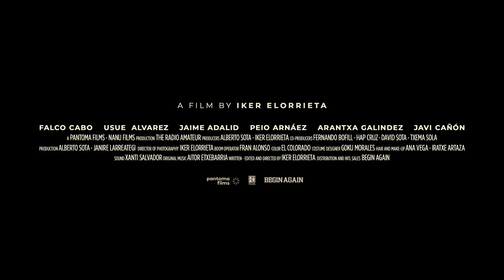The Radio Amateur - Trailer | Hofer Filmtage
Der erwachsene Nikolas hat seine Mutter verloren und plant nun, auf eigene Faust ans Meer zu reisen. Während er von Sozialarbeiter*innen gesucht wird, macht er gemeinsame Sache mit Ane, einer alten Schulfreundin. Um Geld zu verdienen, wird er von Hafenmitarbeitern angestellt, Boote zu säubern. Doch Niko fällt es schwer, die Gesinnungen der Menschen um sich herum richtig einzuschätzen. (Paul Seidel auf riecks-filmkritiken.de)

Zu sehen ist The Radio Amateur unter anderem bei den Hofer Filmtagen.